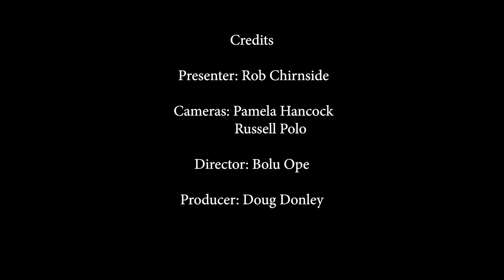Cecil TV Music: Two Songs By Stan Graham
From Forest Hill, Stan Graham performances feature a mix of great covers and outstanding original songs. Stan paid a visit to the Cecil TV studio to tell us about himself and his music. He performs two of his songs.